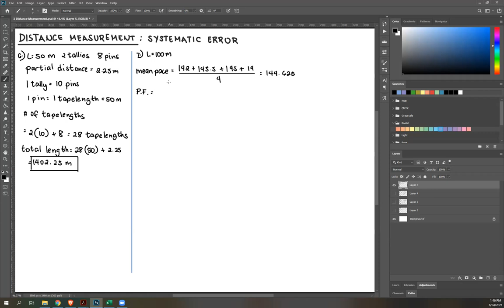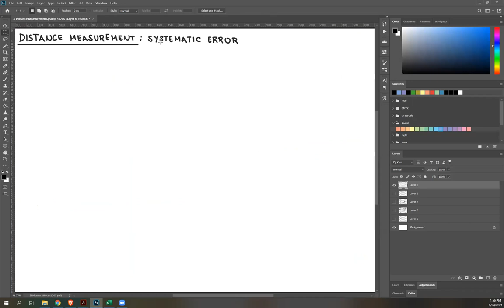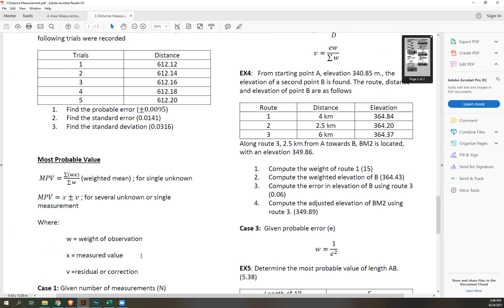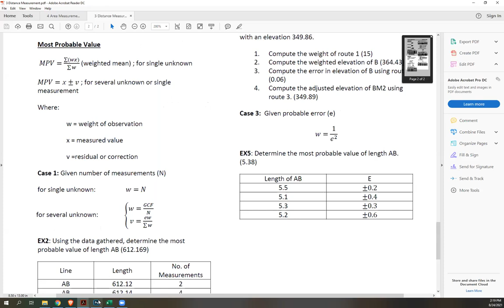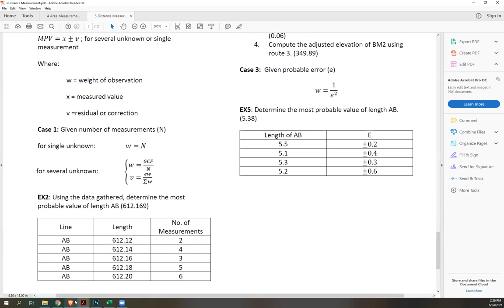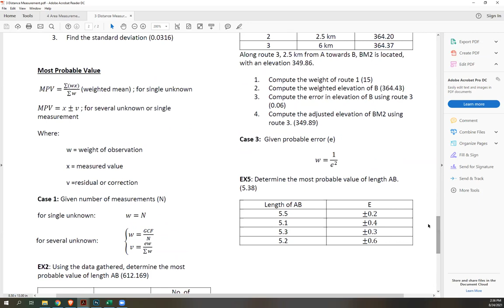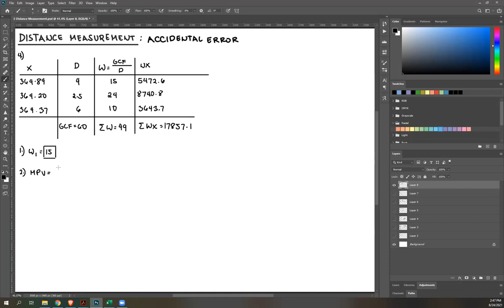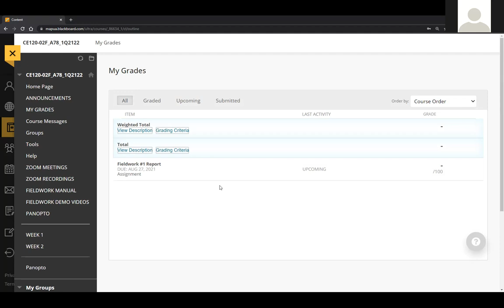Distance Measurement | Surveying Lesson 3 (2/2)